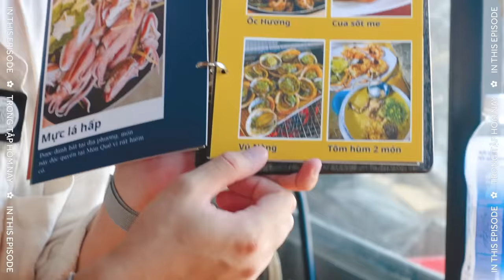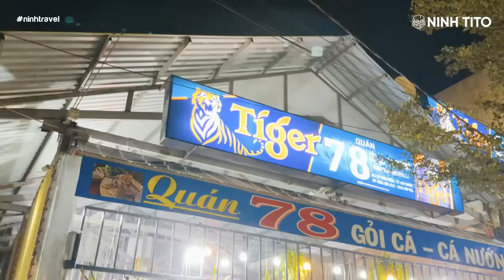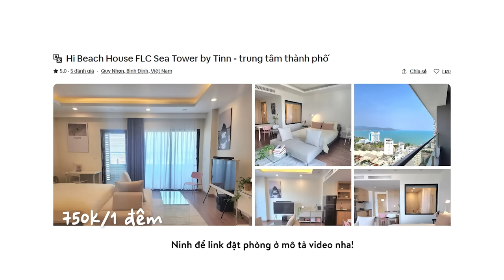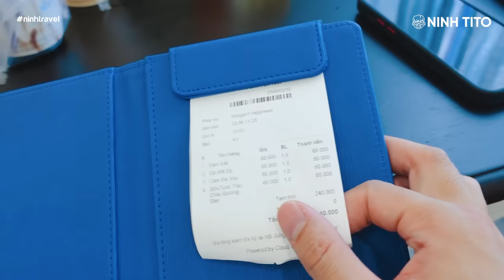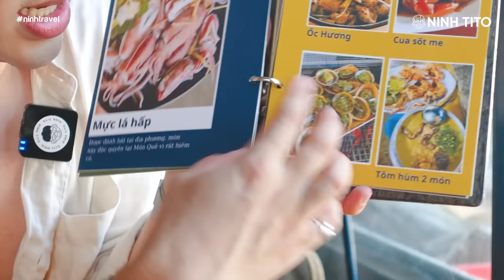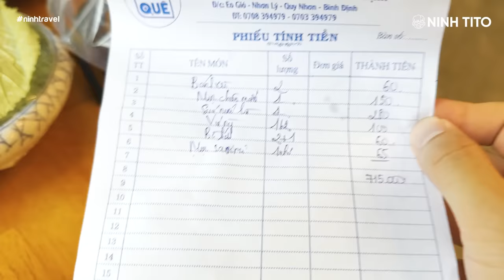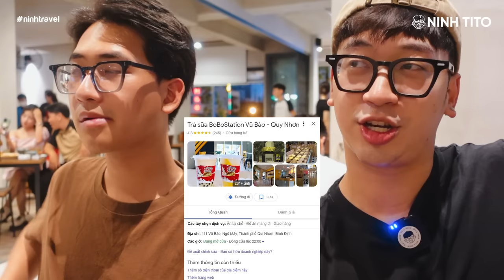Đến QUY NHƠN nhất định phải thử SỨA NƯỚC LÈO // Lần đầu ăn CÁ SƠN nướng, nước đậu sương sáo cô Năm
Trong tập hôm nay, Ninh sẽ dẫn các bạn quay trở lại Quy Nhơn để khám phá thêm thật nhiều quán ăn ngon và chỗ chơi thật vui nữa nhé!
Link đặt phòng:
00:00 - Intro
00:35 - Chào mở ở Nội Bài
01:33 - Gỏi cá nướng 78 Xuân Diệu
08:22 - Hi Beach House Airbnb
10:23 - Cháo lòng bánh hỏi Tư Hạnh - 165 Cần Vương
14:02 - Eo Gió
17:45 - Ăn sứa nước lèo ở Món Quê - Eo Gió
25:26 - Nước đậu xương sáo Cô Năm
27:44 - Quán Cá Khói - 4 Nguyễn Trung Tín
Các đồ Ninh dùng trong mùa hè